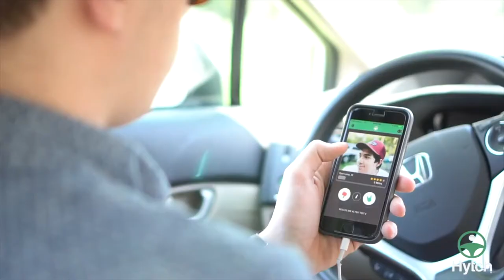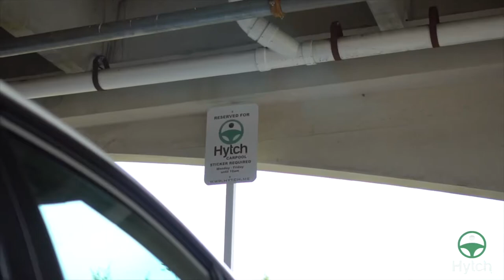Hytchin' with Dr. Randolph Lowry - President of Lipscomb University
Carissa Biele is Hytchin' around Lipscomb University it's President - Randolph Lowry!

Tune in as Carissa and President Lowry discuss Nashville's transportation issues as well as how they affect Lipscomb's campus!!

APPLY FOR FREE PARKING ON CAMPUS:
Hytch and Lipscomb have dedicated 5 PRIME TIME parking spaces in the West garage that STUDENTS, FACULTY & STAFF can take advantage of when sharing their ride into campus.